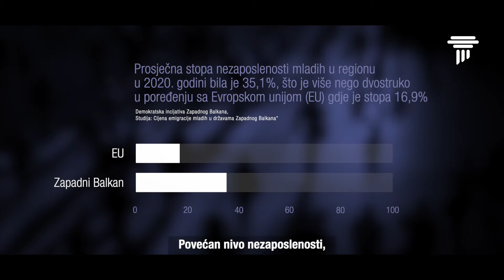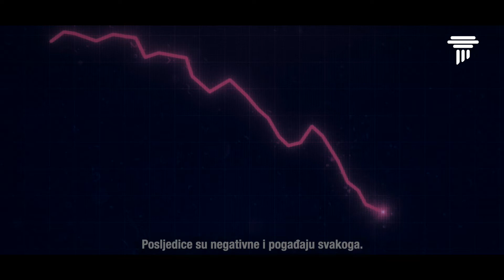OSCE Crime Corruption Teaser BCS